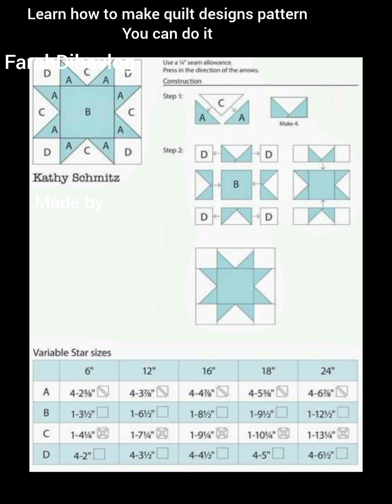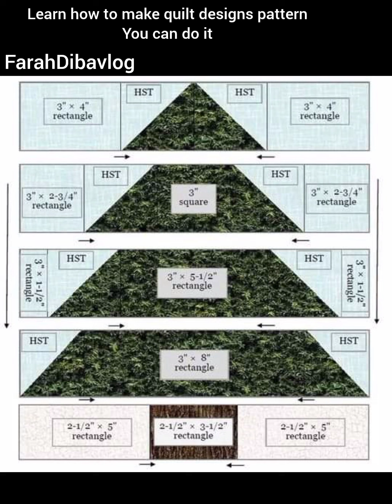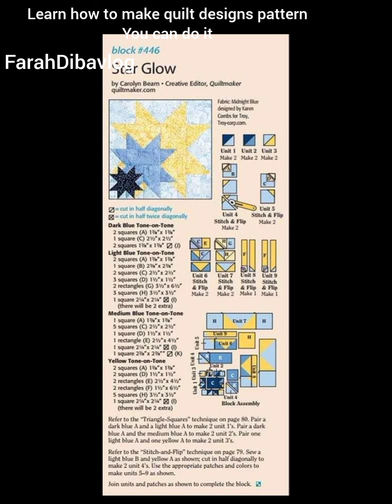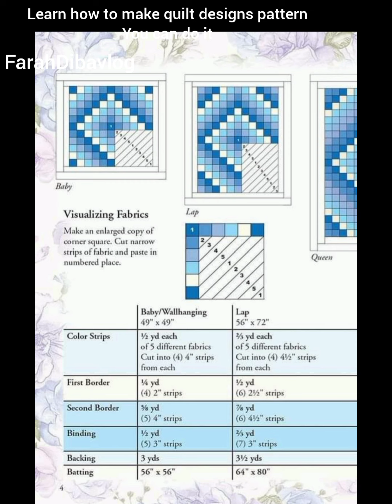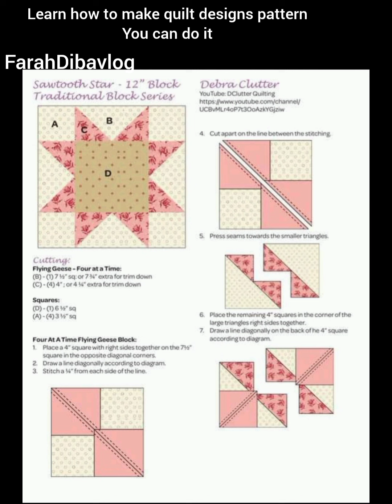beautiful and simple easy different way block ideas farahdibavlog #